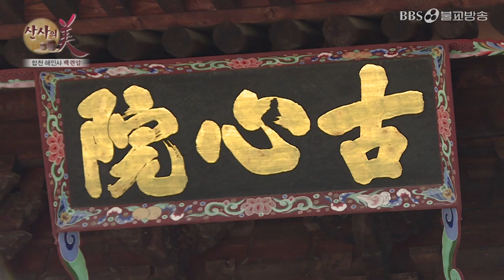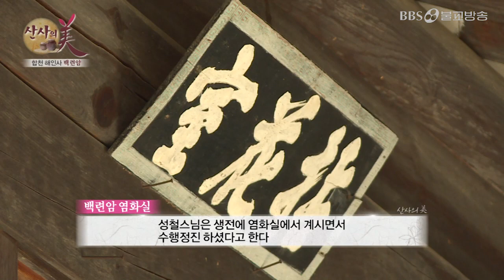[BBS 산사의미] 합천 해인사 백련암